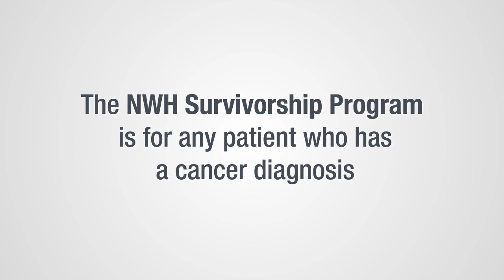What is the Health & Wellness Program at NWH?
Certain holistic therapies have been shown to provide help for cancer patients by supporting the healing process and enhancing the quality of life for a person undergoing cancer treatment. The Health and Wellness Program at the NWH Cancer Treatment and Wellness Center is designed to help our patients with cancer in conjunction with, or following, their medical treatment (i.e., radiation therapy, chemotherapy, etc.).